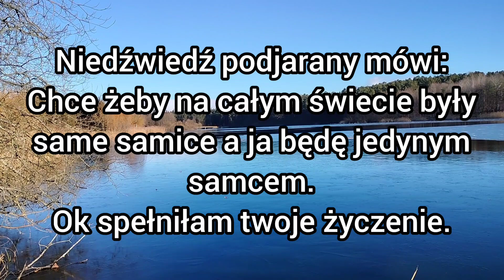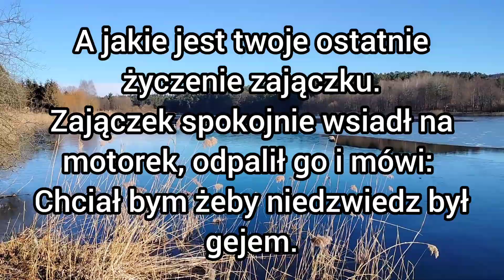Prawdziwy przyjaciel. najlepsze kawały dowcipy żarty suchary i humor.